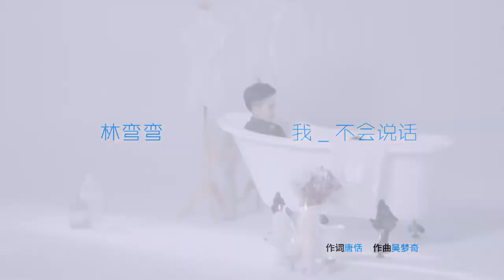MV I Don't Know What To Say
Tomboy Snaki Lin